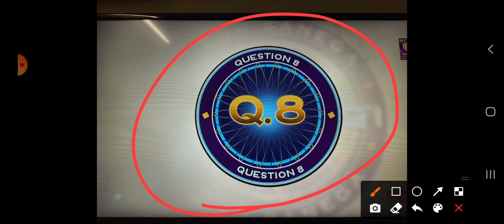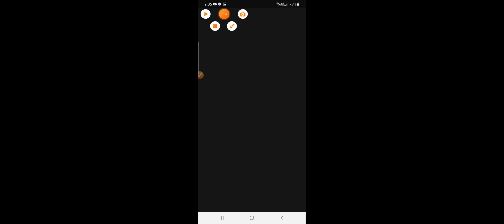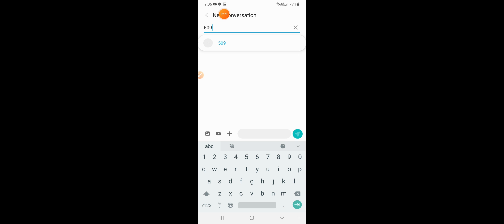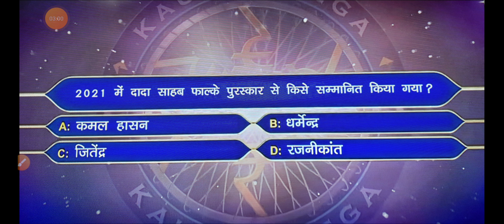KBC 17 May Registration Question Answer | KBC Today answer | KBC Registrations Q8 answer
Hello Friends !